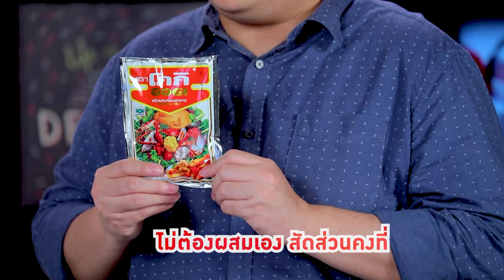อาจารย์ยิ่งศักดิ์ รังสรรค์ความอร่อย เมนูขนมหัวไชเท้าทอดกับกุนเชียง | คุกกิ้งกูรู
แจกสูตรอาหาร เมนู เมนูขนมหัวไชเท้าทอดกับกุนเชียง
หัวไชเท้าขูดเป็นเส้นบีบนำออก                        300    กรัม
กุนเชียงหมูมินิค็อกเทล ตรา อ.ยิ่งศักดิ์ ต้มสุกหั่นเต๋า   50    กรัม
ถั่วลิสงต้มสุก                                                      30       กรัม
เห็ดหอมแห้งแช่น้ำหั่นเต๋า                                  60       กรัม
น้ำจิ้มตามชอบ สำหรับรับประทานคู่

▲Line @yingsakfood